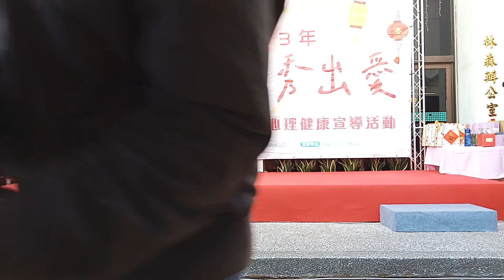市長頒發獎狀 領獎者 米蘭時尚髮型公司許漢宗董事長｜南市辦理開運義剪及心理健康宣導活動 黃偉哲盼正能量伴市民過好年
農曆春節將至，台南市衛生局今（6）日舉辦「新希望 秀出愛」開運義剪暨心理健康宣導活動，市長黃偉哲與議員沈震東、李啟維也到場致意。活動由朝興基金會元氣太鼓隊以鼓聲除去舊歲，為活動熱鬧開場，現場約有400人回饋熱烈掌聲，並邀請吉他、小提琴演奏、薩克斯風表演及神奇魔術演出，讓民眾提前感受年節熱鬧氣氛，期盼傳遞正念精神，一同溫暖寒冬。

市長黃偉哲表示，感謝米蘭時尚髮型公司熱心公益，連續10年與市府合作共同關懷弱勢，希望藉由這次活動的拋磚引玉，讓身心弱勢家庭走入人群，並將正念精神傳遞給周邊親友，聚集彼此正能量，互相鼓勵、關懷，共同關心弱勢族群，展開一元復始身心新氣象。他也頒發感謝狀予米蘭時尚髮型公司許漢宗董事長，感謝其善心義舉助市民過好年。

今天活動的重頭戲，便是由許漢宗董事長帶領28位專業設計師，親自為弱勢個案及市民朋友們剪髮，希望能讓各位市民朋友們從「頭」開始煥然一新，由外而內散發自信，以全新髮型迎接嶄新的一年。每位接受剪髮的民眾都帶著滿意笑容，紛紛感謝衛生局辦理這麼有意義的活動，讓大家換個造型好過年。

今日除精彩表演及義剪活動外，衛生局現場也提供衛生教育資訊，包含精神健康、自殺防治、毒品防制、酒癮戒治等多元議題，並邀請台南市精神復健機構學員及毒防中心Good力咖服務隊共襄盛舉，踴躍參與設攤進行義賣及宣導活動。另由警察局及消防局傳遞反毒、反詐騙及災害預防等資訊，共同提倡正確的健康促進觀念，以輕鬆方式強化大眾健康知能。

此外，今年同樣邀請到知名書法名師鄭清和老師和唐一良老師於現場揮毫，贈與市民免費的客製化春聯，帶來新春好福氣。現場另提供免費特製心理健康紅包袋，以及闖關送好禮、抽福袋，全場熱鬧滾滾，參與民眾皆開心不已。